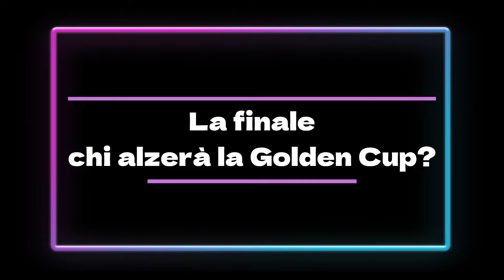Golden Cup (gioco da tavolo) - Gameplay italiano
In questo video ti mostro una partita completa a: Golden Cup (2024) di Gabriele Bubola e Simone Luciani.
Il video vuole essere di aiuto per i giocatori italiani alla comprensione delle regole e del flusso di gioco. Dai un'occhiata agli altri video e se ti piacciono considera anche l'iscrizione al canale per non perdere i nuovi contenuti che verranno pubblicati. Se ti va di seguire il profilo, qui sotto trovi i link alle pagine Facebook e Instagram:

CAPITOLI
00:00 Intro
00:49 Sigla
01:02 Presentazioni
01:53 Round 1
12:49 Round 2
24:16 Round 3
32:34 Round 4
45:42 Round 5
55:46 Round 6
1:07:00 La Finale
1:10:22 Considerazioni finali
1:13:11 Outro